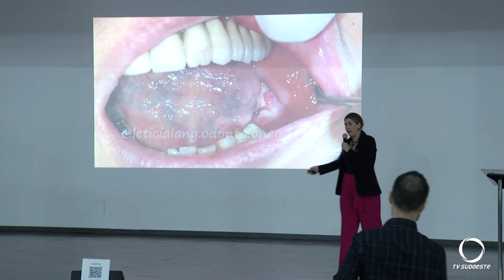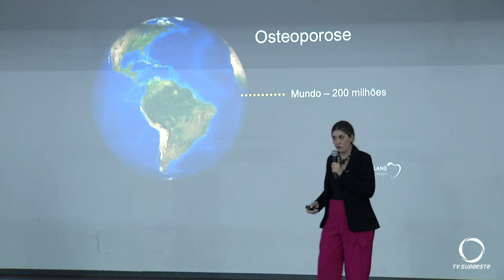Osteonecrose dos maxilares provocados pelo uso de medicamentos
Saúde: Especialista fala na pré jornada de odontologia do UNIDEP de um problema que preocupa diversos profissionais da área médica: Osteonecrose dos maxilares provocados pelo uso de medicamentos.